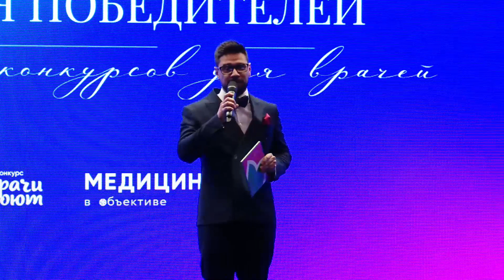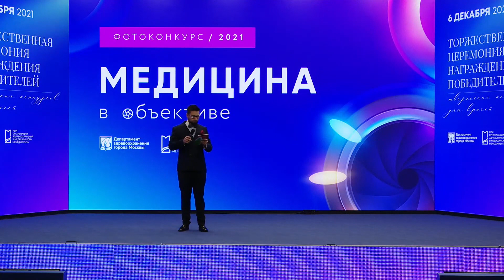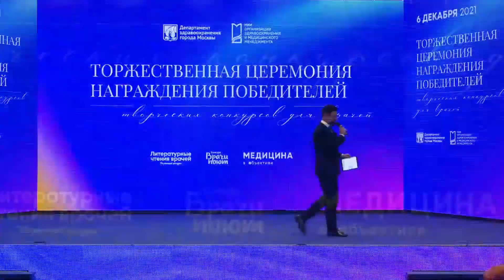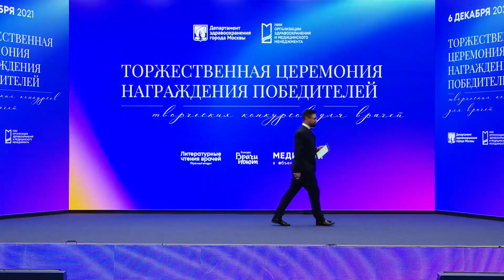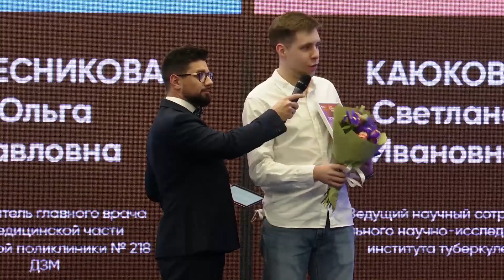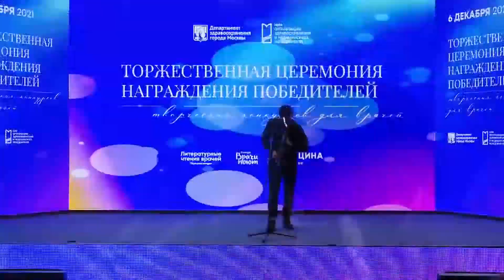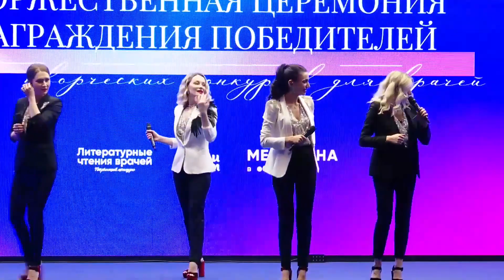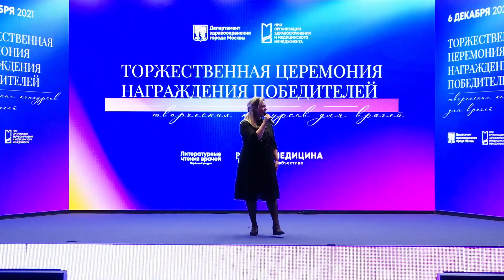Торжественная церемония награждения победителей творческих конкурсов // 6 декабря 2021 года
6 декабря 2021 в Центральном выставочном комплексе «Экспоцентр» в рамках Международного научно-практического форума «Российская неделя здравоохранения» состоялась торжественная церемония награждения победителей конкурсов «Литературные чтения врачей», «Медицина в объективе» и «Врачи поют».

Конкурсы проводятся в рамках московского фестиваля «Формула жизни». Цели их проведения – раскрытие и поддержка творческого потенциала медицинских работников организаций здравоохранения города Москвы, а также учащихся медицинских образовательных учреждений старше 18 лет.